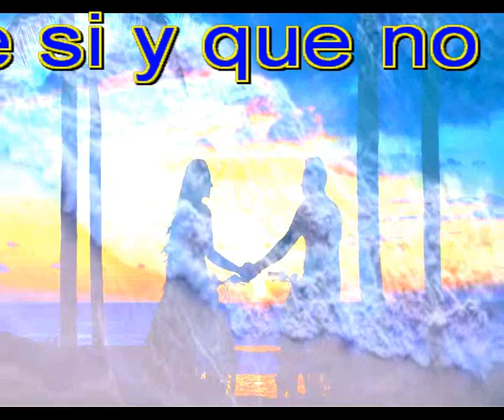Que si y que no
Tu insistes en eso, y yo digo no
Yo insisto en lo mio y te digo si

Pero que pasa entre los dos
Que no hay acuerdo
Que estoy que muerdo

Yo digo que si, tu dices que no
Va haber disputa entre los dos
Y no vale la pena vivir asi
No vale la pena por ti y por mi

Tu insistes en que no, que no, que no
Yo insisto en que si. que si, que si

Coro

Y no nos ponemos de acuerdo, mi amor
Vaya vida que nos espera a los dos

Tu dices que no
Yo digo que si
Que esto es blanco
Y tu que es negro
Y tu que no
Que yo no soy negro
Y que tu que si, que tu ses negro ge
Mira como vamos los dos
No nos entendemos
Que pena de cuple
No nos entendemos
Y yo digo que si
Tu dices que es blanco
Que tu eres negro
Y yo que es negro negro
Pues no que soy blanco
Y que mas da
Que tiene que ver
Pues sera no